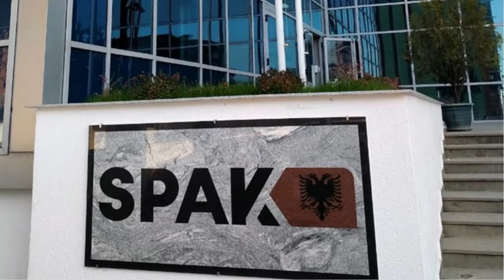Pas dhëndrit, SPAK lëshon urdhër arr est edhe për kunatin e vajzës së ish-deputetit Ndoka